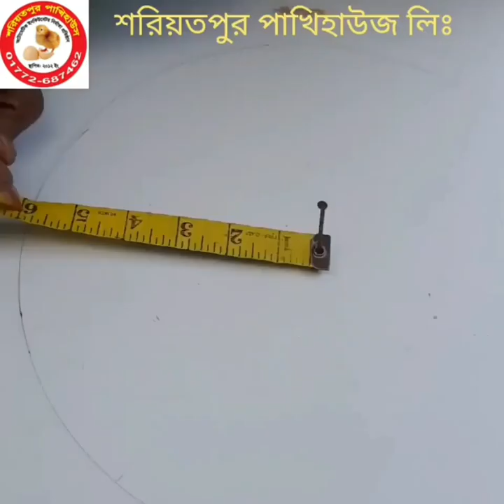মশার বংশ চিরতরে ধ্বংস, how to make mosquito killer machine at home, mosquito insects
প্রিয় বন্ধুরা, আপনারা দেখছেন মশা মারার কার্যকরী একটি  যন্ত্র, এটা খুব অল্প খরচে বাসায় বসেই তৈরি করা যায়, আর এটি একবার তৈরি করলে বছরের পর বছর আপনাকে সেবা দিবে, এতে খরচ নেই বললেই চলে,সাধারন মোবাইল চার্জার দিয়েই এটি কারেন্ট থেকে চালানো যায় এবং ১২ ভোল্ট ব্যাটারী থেকেও চালাতে পারবেন, এটাকে মশা কিলিং মেশিন বলে ।

ভিডিওটি ফলো করলে এটা বানানো খুবই সহজ কাজ, এটা বানিয়ে সন্ধ্যার পরে রুমের এক কোনে রেখে দিবেন, দেখবেন ম্যাজিকের মত কাজ করবে, মশার যন্ত্রনা থেকে পাবেন চিরমুক্তি৷

How to make Mosquito trap
DIY mosquito killer machine
mosquito trap
How to make mosquito killer machine
Homemade mosquito trap
trap
mosquito trap homemade
Mosquito Killer
Insect Killer
mosquito killer lamp
mosquito trap electric
mosquito killer machine homemade
mosquito killer machine youtube
how to make mosquito killer at home
insect killer Uv ray
electronic insect killer machine
mosquito killer homemade
মশার যন্ত্র
মশার মেশিন
মশা মারার মেশিন
মশার ট্রাপ
মশা ধরার ফাঁদ
মশার আলো
ম্যাজিক মশারি
মশার যন্ত্রনা থেকে মুক্তি
মশার উৎপাৎ থেকে মুক্তি পাওয়ার উপায়